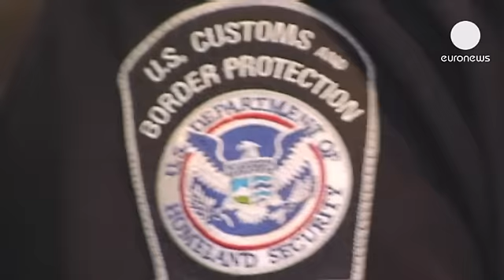USA to relax rules on airport security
The notoriously strict airport security in the United States is about to get a little easier.

Starting in April, small knives and previously banned sporting equipment such as ski poles and billiard cues will be allowed in the cabin.

At a time of reducing budgets the move is intended to allow security screeners to better focus on finding items which pose a greater threat, as Stephen Sapp, of US Customs and Border Protection explains:

"Our officers are trained on what to look for inside suitcases or around people. So our officers are willing to find it themselves or we will use technology like an x-ray to find the dense anomaly inside the suitcase."

The recent drastic spending cuts in the federal budget have resulted in long lines at security checkpoints, along with overworked staff. One immigration officer said:

"Today, it's supposed to be eight hours, but I am on overtime right now. So, nine hours and counting."

Our US correspondent, Stefan Grobe, who was at Washington Dulles airport said:

"So far, the latest severe budget cuts haven't had any impact on airport security operations. And officials here believe that this will not significantly change. But, of course, on this the US Congress has the last word."